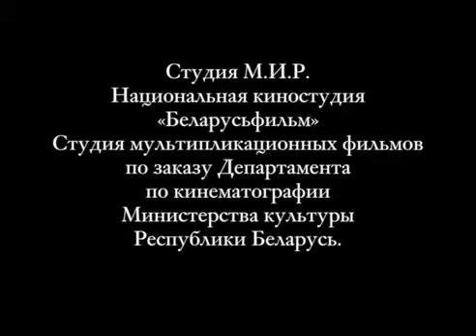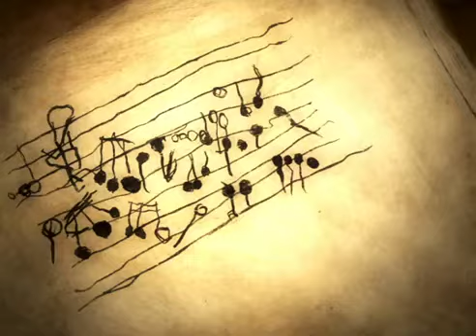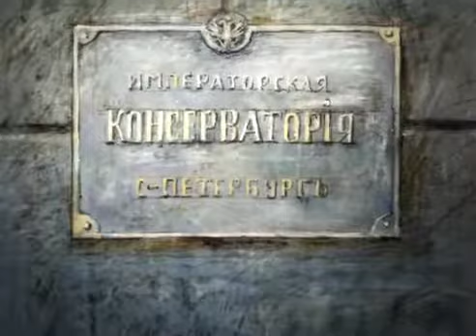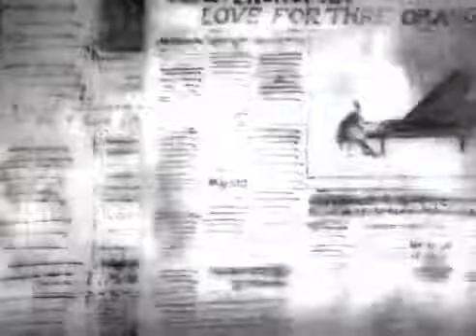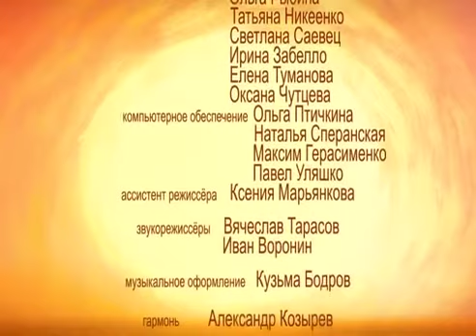Sergey Prokofiev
Estudio M.I.R.
Estudio Nacional de Cine "Belarusfilm"
Estudio de cine de animación a petición
Departamento de Cinematografía del Ministerio de Cultura de la República de Bielorrusia.

Guionista: Irina Margolina, Igor Volchek, Yulia Titova
Directora: Yulia Titova
Artistas: D. Surinovich, Y. Titova
Año de emisión: 2011
Un compositor ingenioso, un genio desde la infancia, y la infancia fue brillante y corta, corta, porque a los 13 años ya había ingresado en el Conservatorio de San Petersburgo en tres facultades a la vez.
Se convirtió en un adulto temprano, no jugaba como un niño, por lo que toda su vida recordó sus sueños de la infancia y escribió óperas de cuentos de hadas para niños. Cuando era niño, vivía en la inmensidad de la tierra de Kherson, se llamaba a sí mismo un "chico de la estepa", vivía en sonidos y consonancias canciones populares, susurros de hierbas, voces de pájaros, piezas de piano de clásicos mundiales tocadas por mi madre en el piano….

Premios:
Nominación al premio "ÁGUILA DE ORO" (2010)
Open Russian Festival of Animated Films, SUZDAL (2011) - Premio a la mejor solución gráfica
GOLDEN RYBKA, Yaroslavl (2011) - Premio a la "Mejor película educativa"
TOFUZI, Georgia (2011) - Premio a la mejor película de una serie de televisión en el Festival Internacional de Animación
BALKANIMA, Serbia (2011) - Diploma "Por Contribución Cultural"